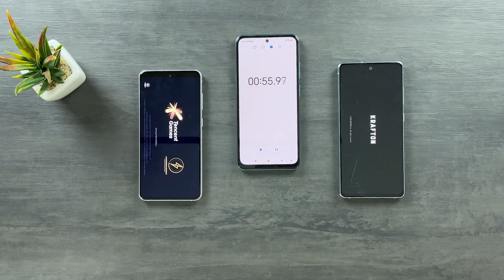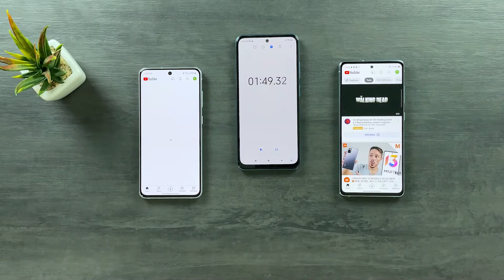Galaxy S21 FE vs Galaxy S20 FE - SPEED TEST